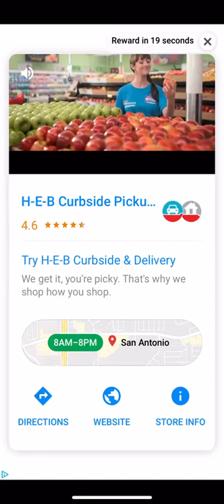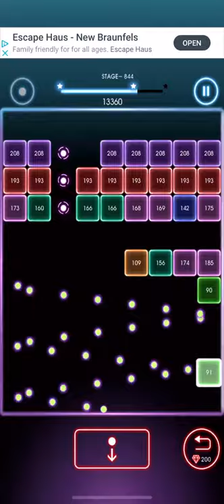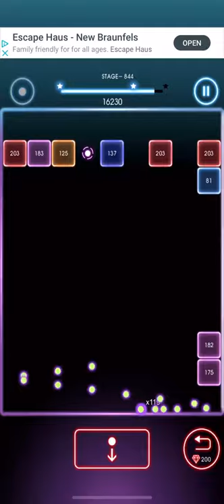Bricks Breaker Quest Level 844